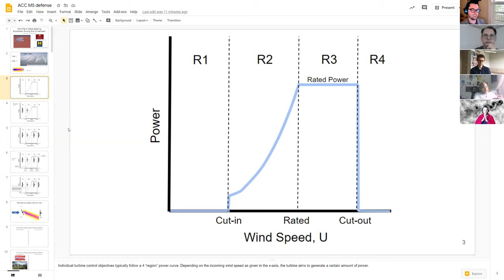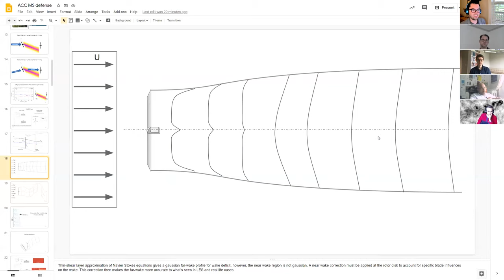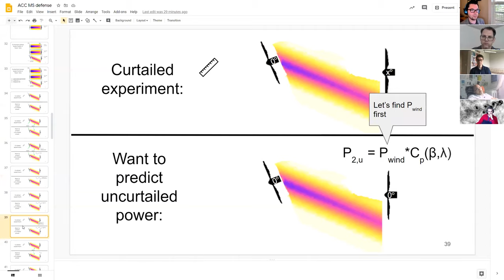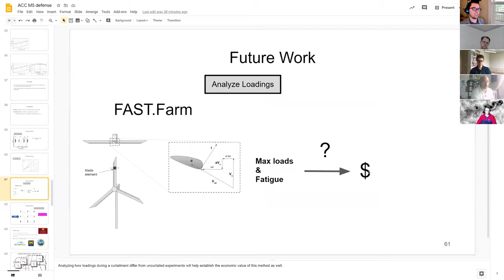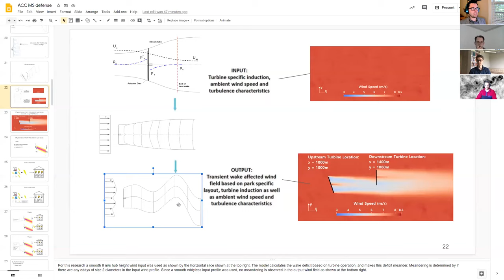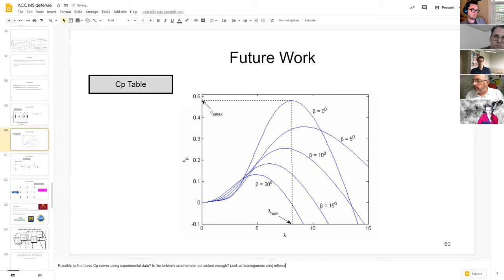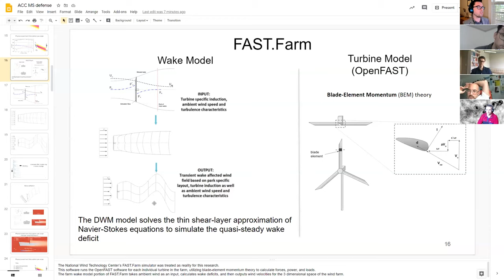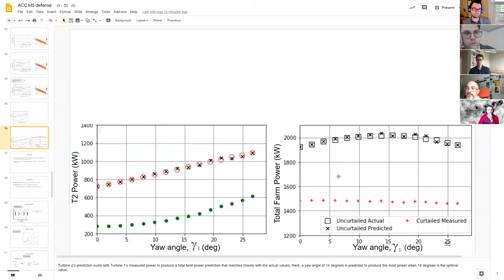Hoyt Masters thesis defense Univ of Minnesota Aerospace Engineering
My M.S. thesis defense Aug 5th 2020. Spoiler: I passed